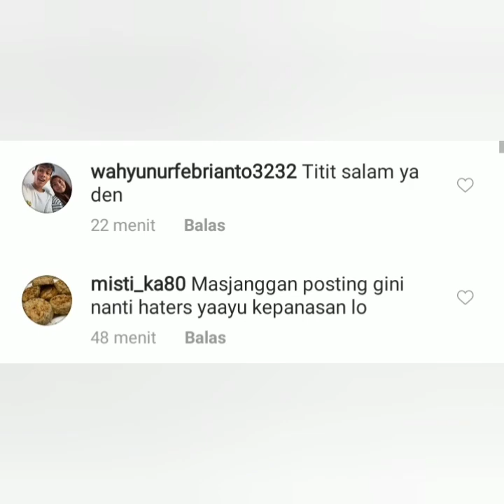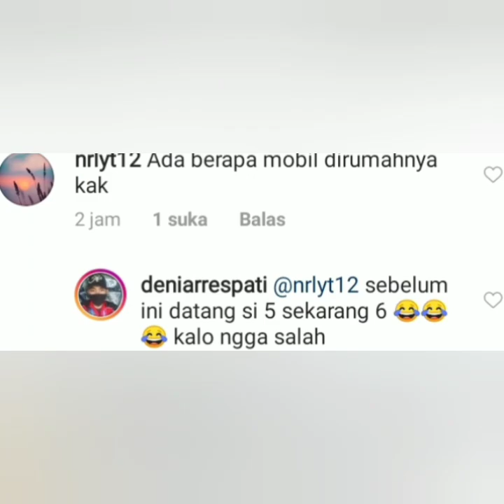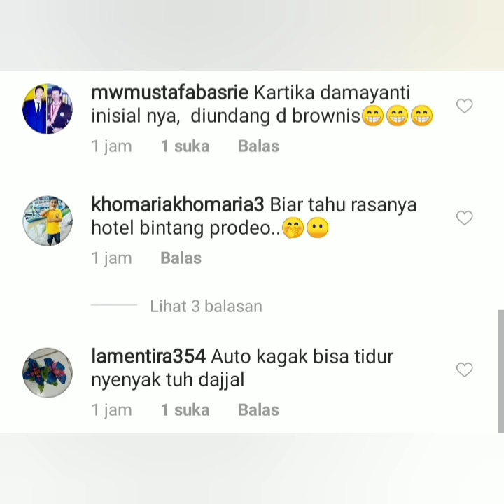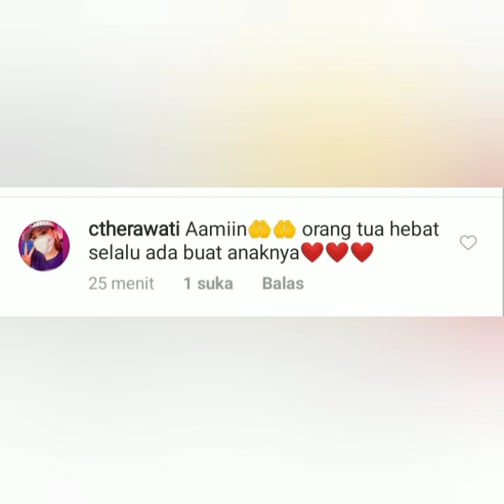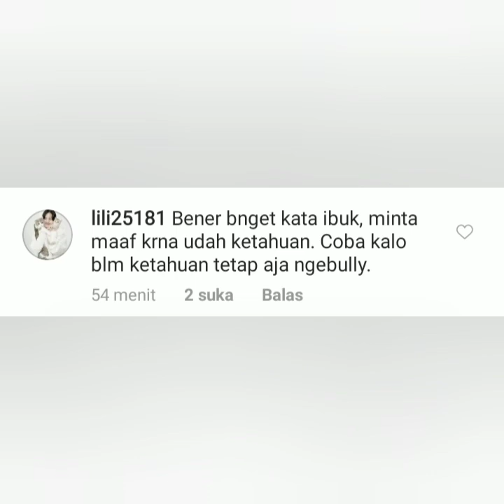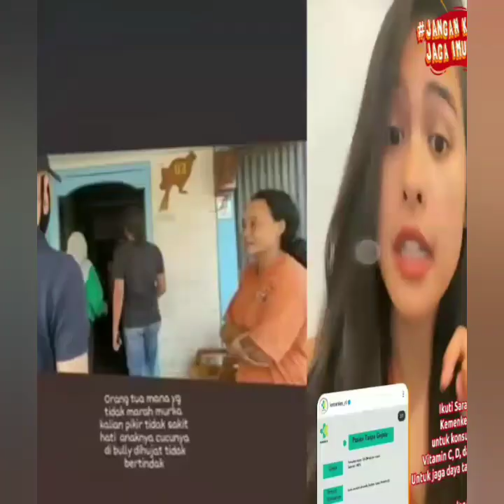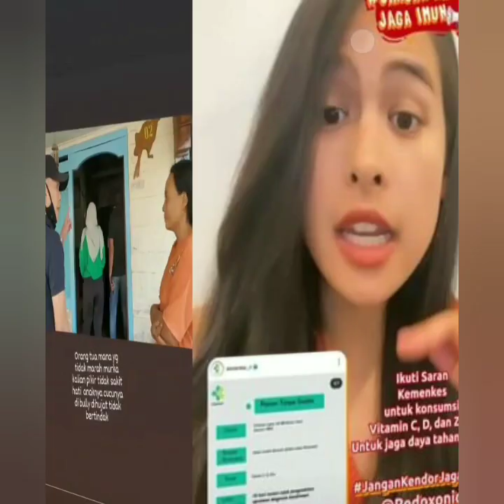3 Informasi terbaru ayutingting hari ini, Salah satunya ayu beli mobil baru bikin wah. Coba lihat..!